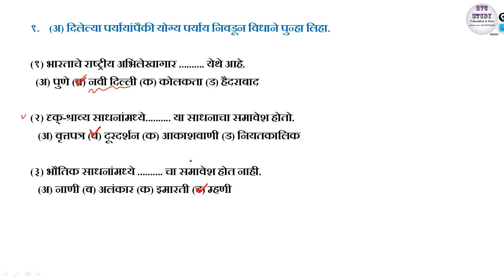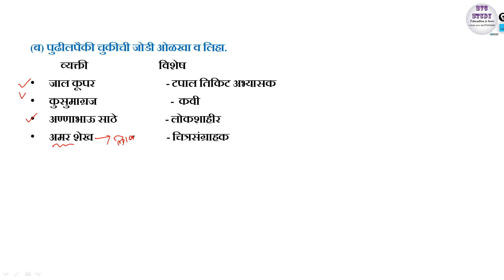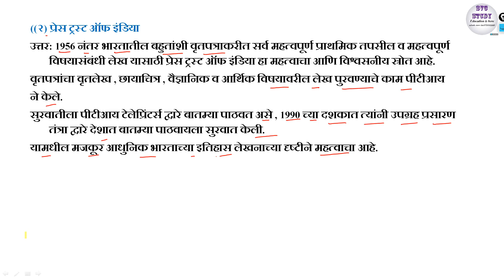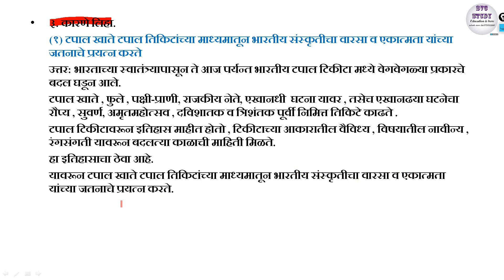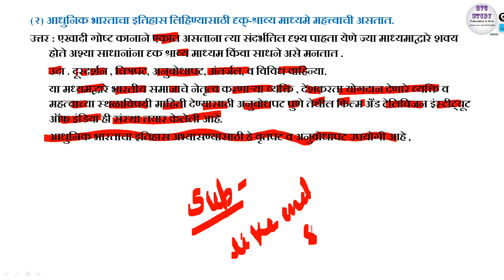इतिहासाची साधने स्वाध्याय वर्ग ९ | itihasachi sadhane swadhyay class 9th itihas v nagrikshashtra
इतिहासाची साधने इयत्ता  ९ वी  इतिहास व नागरिकशास्त्र स्वाध्याय .